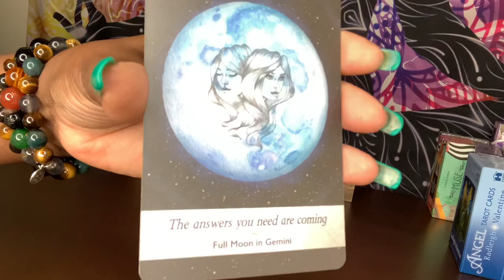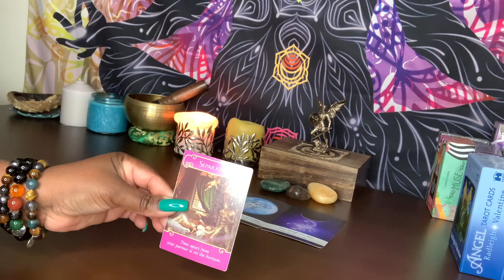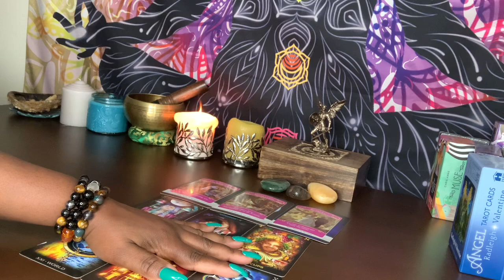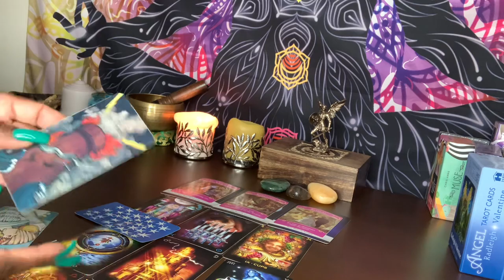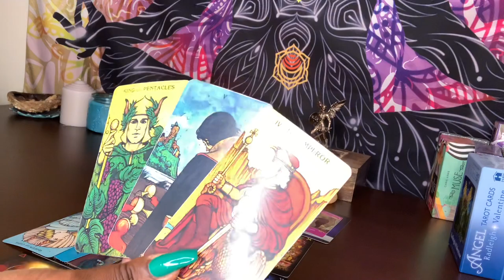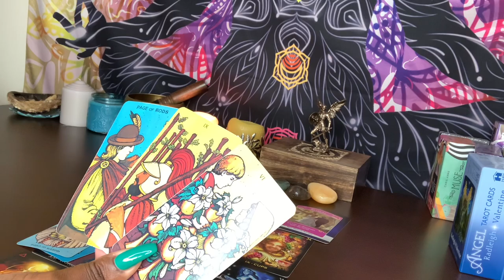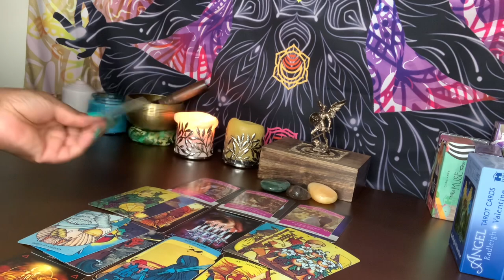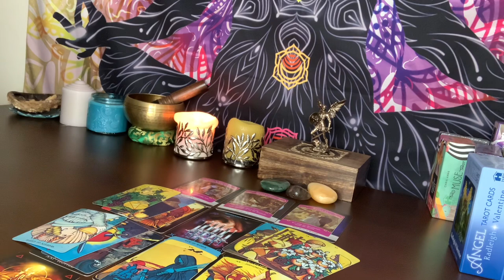PISCES♓️ I’M SHOCKED!! THE CAUSE OF THIS BETRAYAL IS THAT THIS PERSON IS ENVIOUS & JEALOUS OF YOU